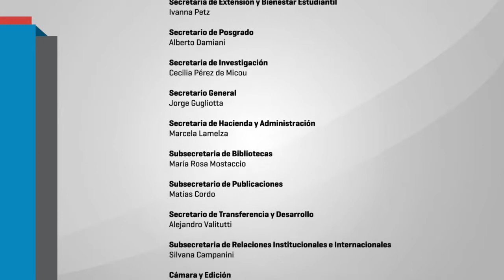I° Jornadas de Formación Docente “Enseñar en la secundaria” 010 ADRIANA PUIGGROS